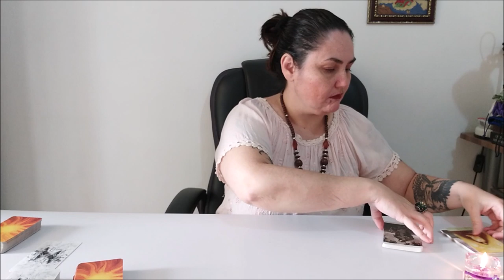Таро. Зависимость/залипание. Для чего она мне?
ВЫБОР ПОЗИЦИЙ
1. 2:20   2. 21:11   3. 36:07

Отблагодарить за расклад можно:
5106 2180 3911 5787 ELENI AMANATIADOU